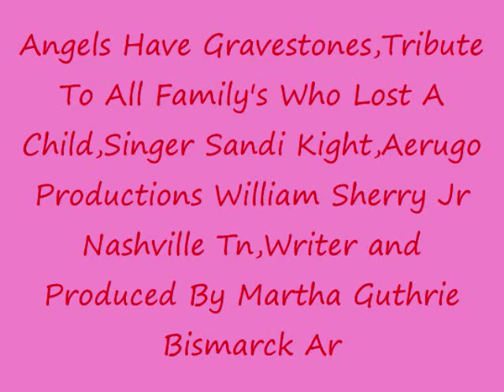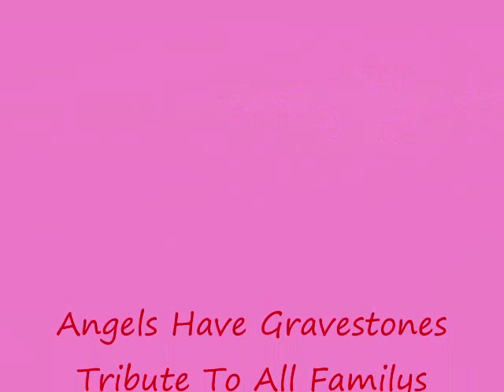Angels Have Gravestones,Tribute To All Family's Who Lost A Child